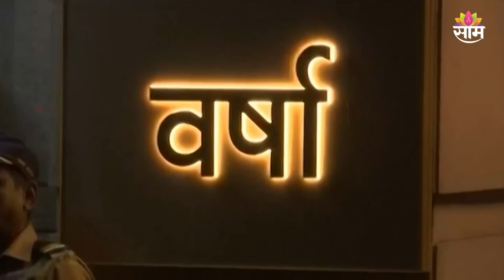Special Report : Mahayuti भाजपमुळे शिंदेंसमोर बंडखोरांचं आव्हान, नाराजांची वारी वर्षा दरबारी